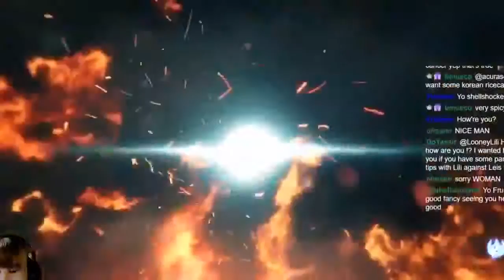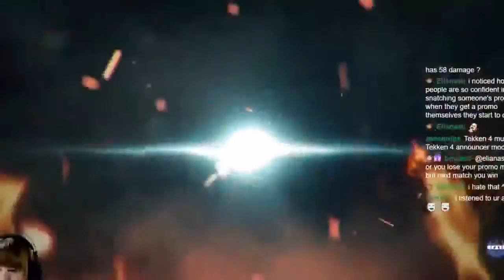mike wagner Live Stream